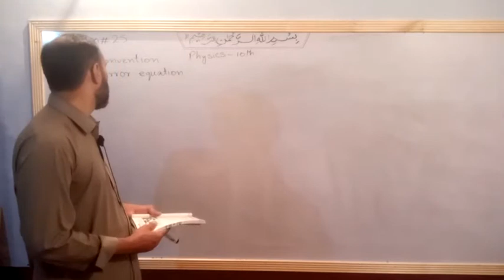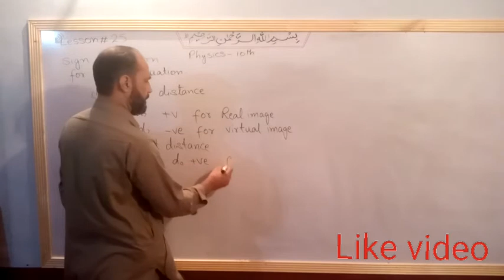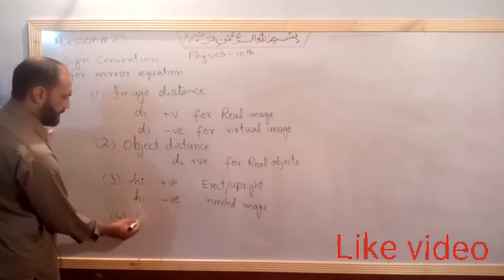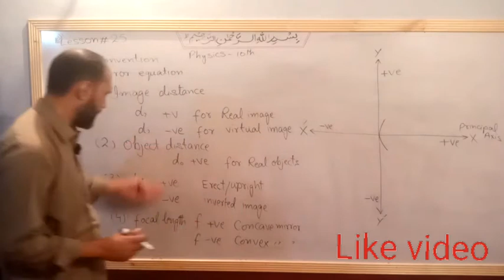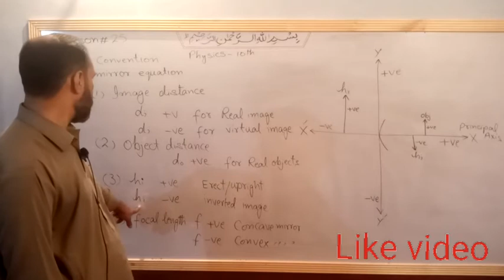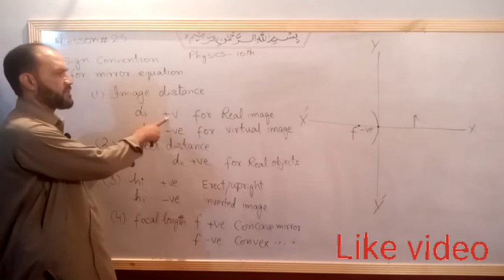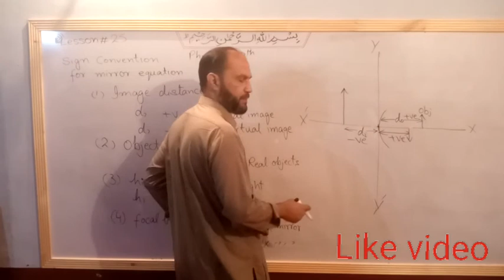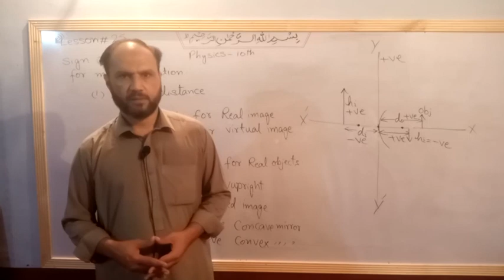Lec 33, Sign Convention for Mirror Equation, Class 10 physics, kp chapter 12 Optics | pushto tutor,